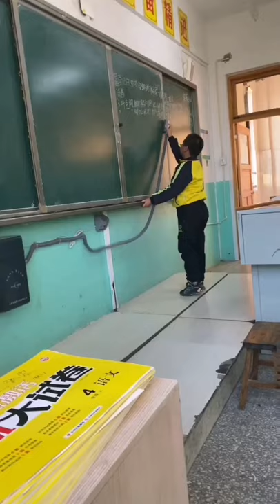Writing Board Eraser. Chinese Invention 😱.